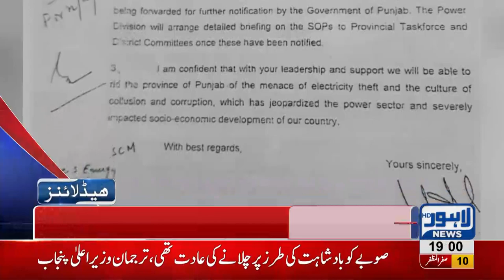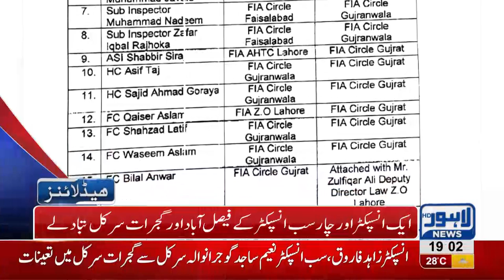07 PM Headlines Lahore News HD – 19 October 2018